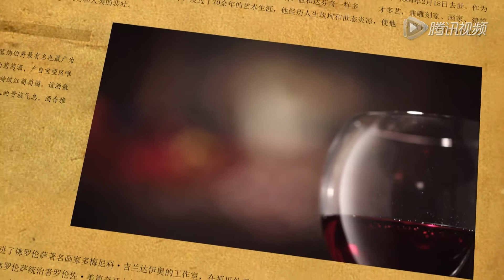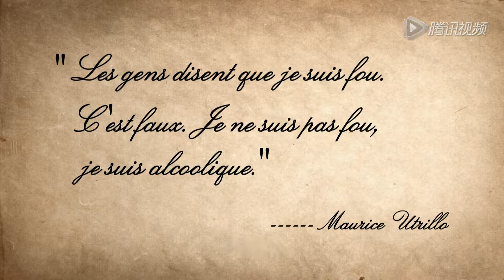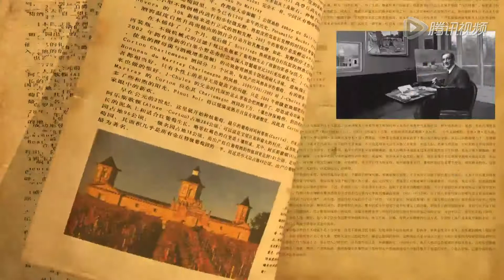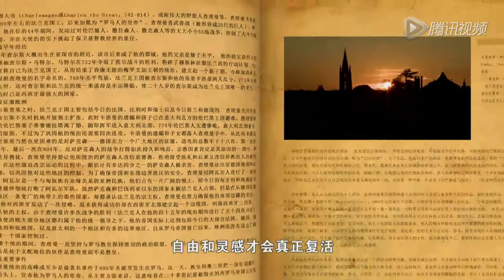美酒传奇09画笔下的盛宴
《美酒传奇》全套20集，涵盖了与葡萄酒相关的历史、文化、品种、工艺、名人轶事等诸多方面的精彩内容，用艺术的形式完美的体现出了健康的理念、品味的提升、文化的拓展以及经典的升华，以充满诗意与现代感的笔调，描绘了关于葡萄酒的一段段传奇故事。